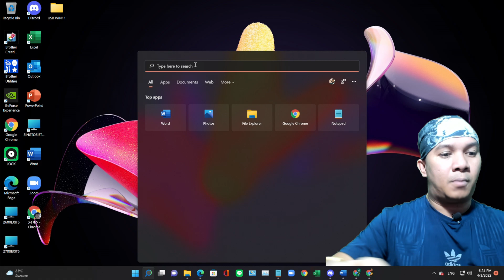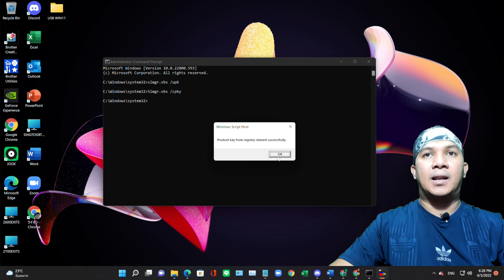วิธีถอนการติดตั้ง Product key Windows 10 & 11 (How to uninstall Product key Windows 10 & 11)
คำสั่งที่ต้องใช้ ถอนการติดตั้ง Product key Windows  10 & 11 | Uninstall product key windows 10 & 11 license

slmgr.vbs /upk Uninstall product key
Slmgr.vbs /cpky Clear product key from registry

Uninstalled product key successfully.

Product key from registry cleared successfully